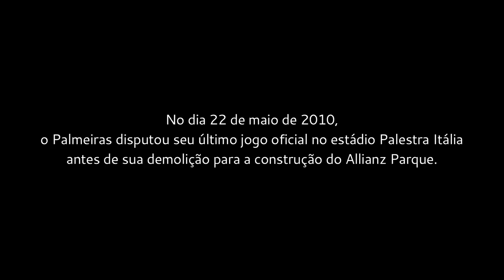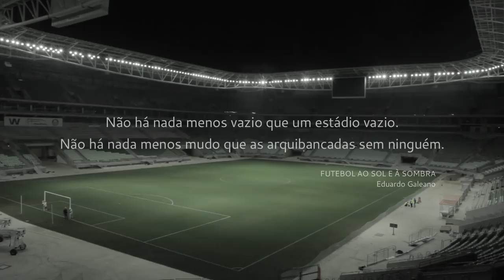SEGUNDO TEMPO - Trailer oficial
Seleção oficial 15º Festival 11mm, Berlim, Alemanha 2018.
Melhor longa metragem do 8º CINEFOOT- Edição SP 2017.
Disponível nas plataformas digitais NOW, iTunes, Vivo Play, Google Play e Prime Video da Amazon. Acesse os links:

Segundo Tempo encerra a trilogia iniciada com o filme Primeiro Tempo e a série Intervalo.
Do clássico estádio Palestra Itália à moderna arena Allianz Parque: quatro anos de história da transformação do centenário clube Palmeiras.
Uma trajetória contada através das imagens poderosas de máquinas, aço e concreto, misturadas com lembranças afetivas de ex-jogadores, funcionários e torcedores.
O projeto PalestraItalia.doc documentou o processo de transformação estrutural e histórica do Estádio Palestra Itália na arena Allianz Parque.

Realização: OKA Comunicações